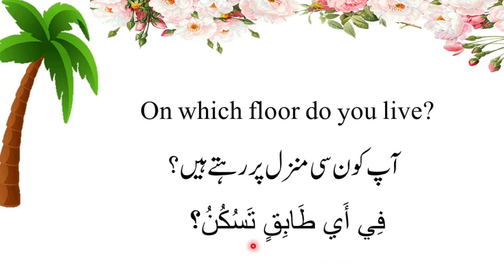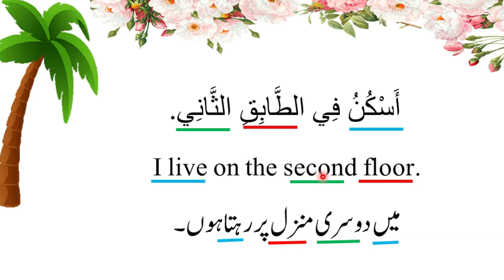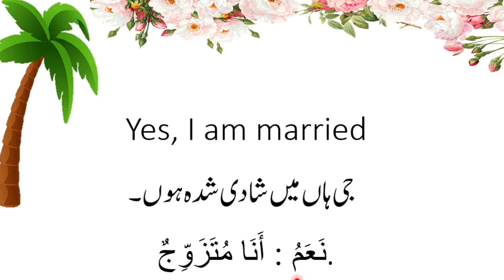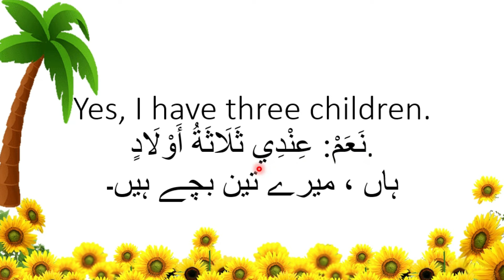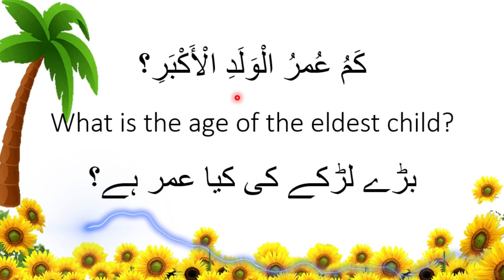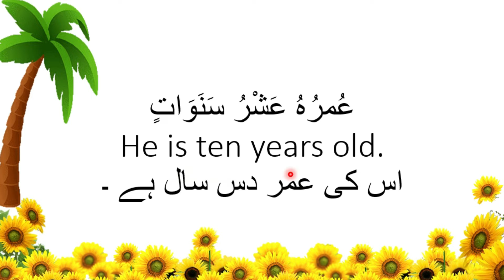Learn Arabic Part 3 | Arabic Lessons | Learn English | Online Arabic classes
Welcome to our Arabic language learning series! In this video, we will teach you basic Arabic dialogue between two friends, with English and Urdu translations. This video is designed for beginners who want to learn Arabic from scratch. You will learn how to read, write, and speak Arabic, with a focus on conversational skills. Our aim is to make learning Arabic easy and fun, with the help of Urdu language translation. So, let's start learning Arabic today!

In this video, you will learn:
- Learn English and Arabic for urdu speakers
- learn Arabic through English
- learn English through Arabic
- Basic Arabic dialogue between two friends
- English and Urdu translations
- How to read and write Arabic script
- Conversational skills in Arabic
- Basic Arabic phrases and vocabulary